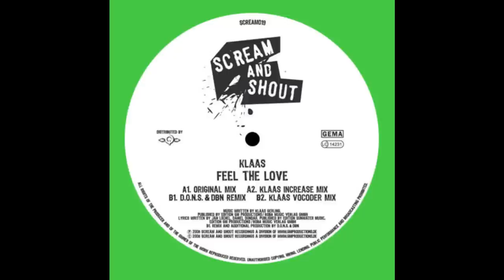Klaas - Feel the Love (Original Mix Edit) [HD-Quality]